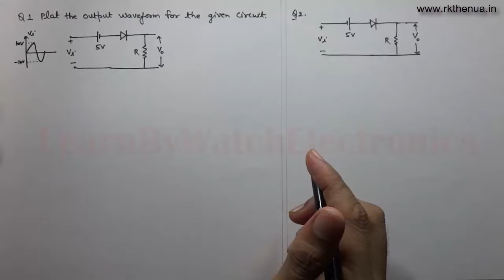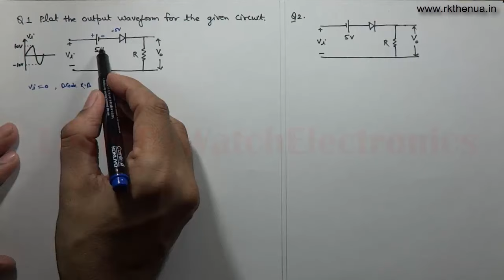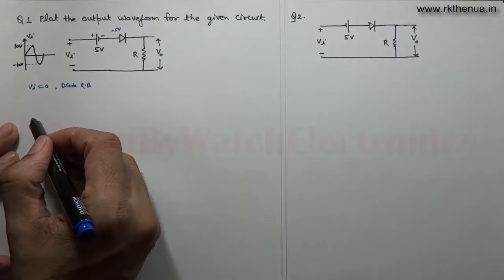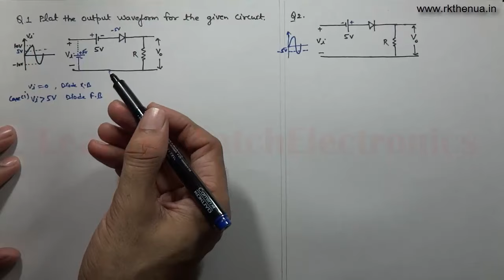Additional Series Clipper Problems | Electronics Engineering by Raj Kumar Thenua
You will get understanding about series clipper problem for different battery configurations.

Other Courses by Raj Kumar Thenua